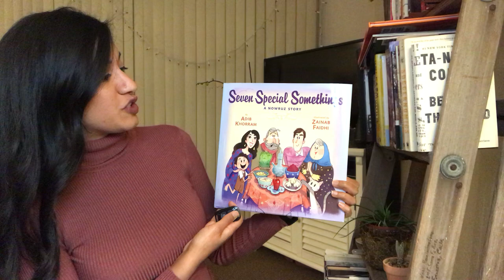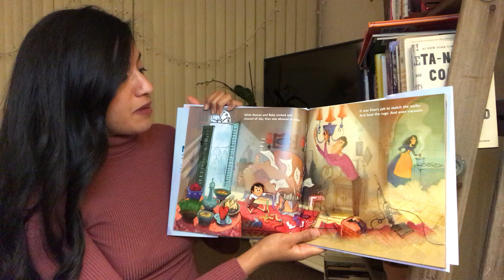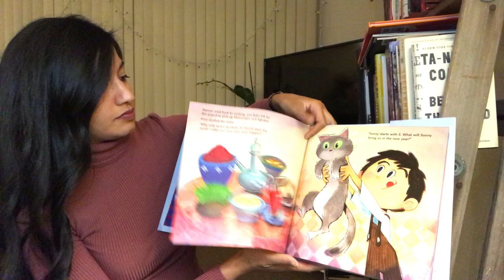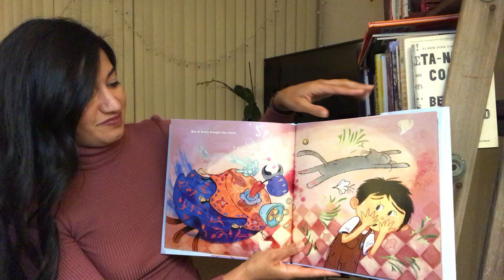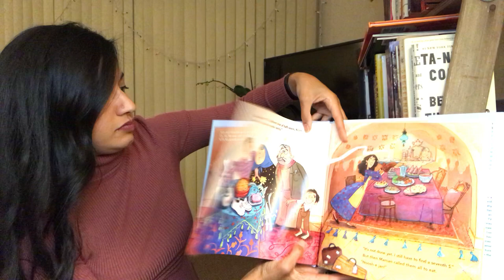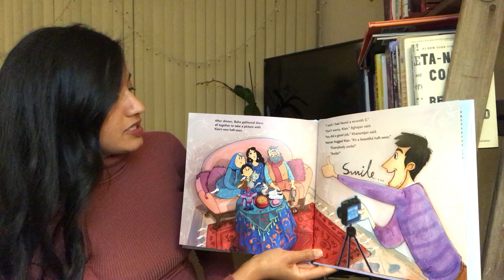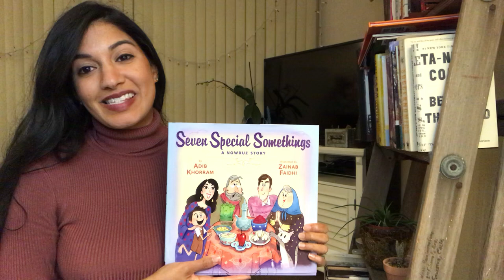E16: Seven Special Somethings: A Nowruz Story Read Aloud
Seven Special Somethings: A Nowruz Story
Author: Adib Khorram
Illustrator: Zainab Faidhi